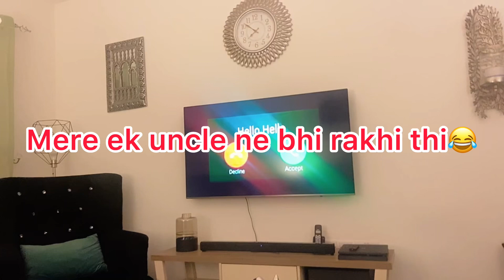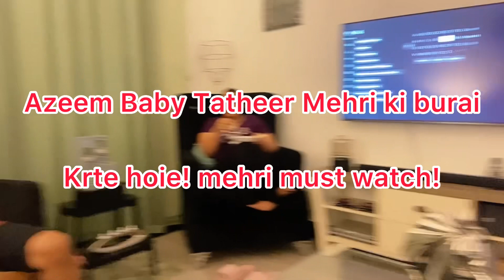Spicy Noodle Challenge l Sub ki Halat kharab